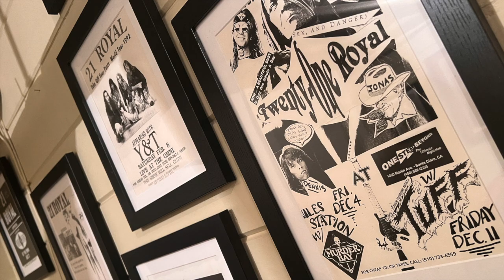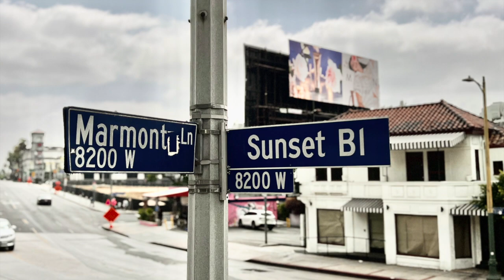Forever Dear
Adding this here - from the Twenty One Royal music channel.